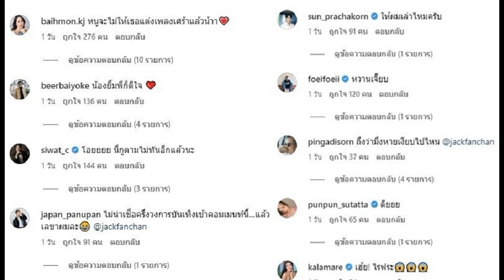จบบริบูรณ์ ‘ปูติน แวกเนอร์’ดีลรักหย่าศึก ขอบคุณเบลารุสช่วยไกล่เกลี่ย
จบบริบูรณ์? – วันที่ 25 มิ.ย. สำนักข่าวต่างประเทศรายงานความคืบหน้ากลุ่มทหารรับจ้าง “แวกเนอร์” ก่อกบฏต่อหน่วยงานของกองทัพรัสเซีย ว่ารัฐบาลรัสเซียและกลุ่มแวกเนอร์บรรลุการเจรจาระหว่างกันเพื่อหลีกเลี่ยงการสูญเสียเลือดเนื้อ โดยมีประธานาธิบดีอเล็กซานเดอร์ ลูกาเชนโก ผู้นำเบลารุสเป็นผู้เจรจาไกล่เกลี่ย แต่กรุงมอสโกจะยังคงระดับมาตรการต่อต้านการก่อการร้ายไว้

ข้อตกลงที่เกิดขึ้นส่งผลให้ทางการรัสเซียยุติการสำเร็จโทษฐานก่อกบฏต่อสมาชิกกลุ่มแวกเนอร์ทั้งหมดและให้นายเยฟเกนี ปริโกซิน ผู้นำกลุ่มเดินทางไปพำนักที่ประเทศเบลารุส หลังกลุ่มแวกเนอร์เดินทางเข้าประชิดกรุงมอสโก ซึ่งกองทัพรัสเซีย พร้อมหน่วยงานความมั่นคงตรึงกำลังไว้อย่างแน่นหนา ทำให้ประชาคมโลกหวาดผวาว่าอาจเกิดการนองเลือด
จบบริบูรณ์
สมาชิกกองกำลังแวกเนอร์ขึ้นรถกลับฐานที่มั่น ทยอยออกจากกองบัญชาการทัพภาคใต้ ที่เมืองรอสตอฟ ออน ดอน หลังบรรลุข้อตกลงเลิกแล้วต่อกันกับทางการรัสเซีย เมื่อ 25 มิ.ย. (รอยเตอร์)

สถานการณ์ที่เกิดขึ้นส่งผลให้นักวิเคราะห์หลายฝ่าย มองว่า เป็นช่วงเวลาที่แหลมคมอย่างมากของประธานาธิบดีวลาดิมีร์ ปูติน ผู้นำรัสเซีย หลังตัดสินใจส่งกองทัพรัสเซียรุกรานยูเครนแต่ไม่สามารถจัดการกับยูเครนได้ตามที่คาดและกำลังถูกกองทัพยูเครนตีโต้กลับอย่างรวดเร็ว ส่งผลสะเทือนต่อขวัญกำลังใจของทหารและชาวรัสเซียที่ต้องเผชิญกับมาตรการคว่ำบาตรรุนแรงจากหลายชาติทั่วโลก
วันเดียวกัน วอชิงตัน โพสต์ หนึ่งในสื่อทรงอิทธิพลในสหรัฐอเมริกา เปิดเผยว่า หน่วยงานข่าวกรองของสหรัฐฯได้รับเบาะแสและติดตามความเคลื่อนไหวของนายปริโกซินมาหลายวันแล้ว หลังพบแนวโน้มกลุ่มแวกเนอร์เตรียมก่อกบฏตั้งแต่กลางเดือนมิ.ย. ที่ผ่านมา สร้างความกังวลต่อผู้นำสหรัฐฯ อังกฤษ ฝรั่งเศส และเยอรมนี ว่าอาวุธนิวเคลียร์อาจเปลี่ยนมือไปอยู่ในมือของบุคคลอื่นหรือไม่

นอกจากนี้ หน่วยงานด้านข่าวกรองของสหรัฐฯ สันนิษฐานด้วยว่า ประธานาธิบดีปูตินน่าจะทราบถึงความพยายามก่อกบฏของนายปริโกซินอย่างน้อย 1 วันก่อนหน้า
นายดิมิทรี เปสคอฟ โฆษกรัฐบาลรัสเซีย กล่าวยืนยันว่า การก่อกบฏของนายปริโกซินที่ล้มเลิกไปแล้วจะไม่ส่งผลกระทบใดๆ ต่อปฏิบัติการพิเศษทางทหารของกองทัพรัสเซียในยูเครน พร้อมแสดงความขอบคุณประธานาธิบดีลูกาเชนโกที่เข้ามาเป็นคนเจรจาไกล่เกลี่ยจนนำไปสู่ทางออกของสถานการณ์ที่เกิดขึ้นได้สำเร็จ